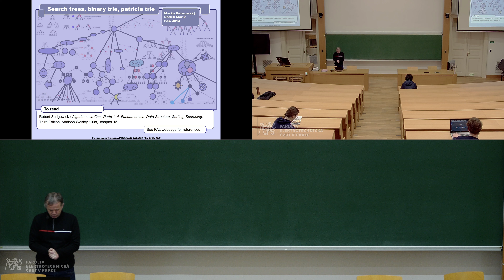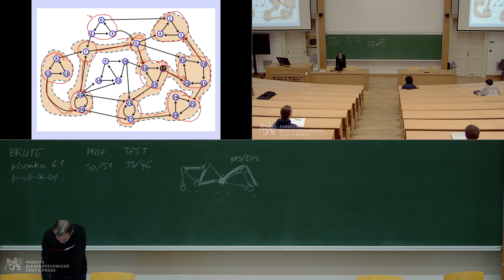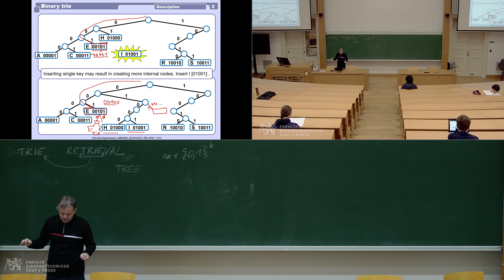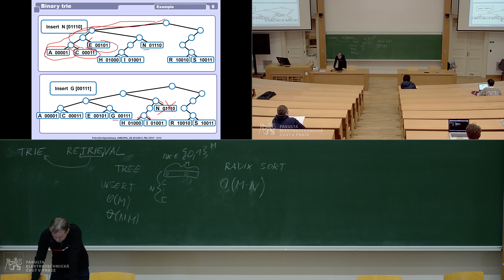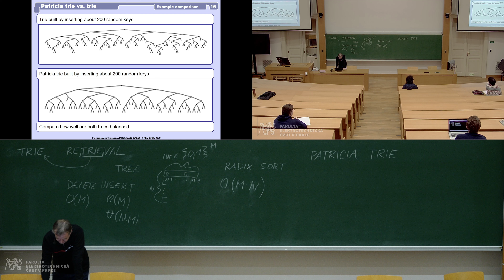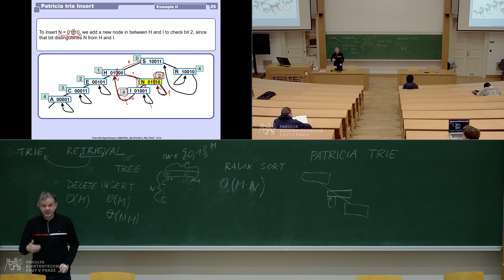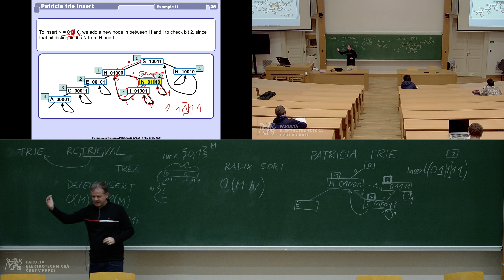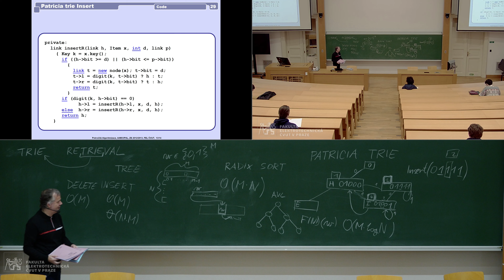doc. D. Průša: Pokročilá algoritmizace (B4M33PAL) – 14 [11. 1. 2023, ZS 22/23]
Prefixový strom trie, struktura trie. Operace Insert a stavba trie. Binární trie, kompaktní trie, Patricia trie. Efektivita trie v aplikacích.